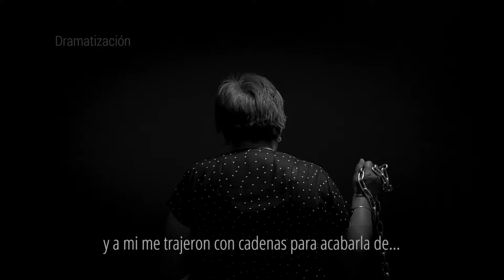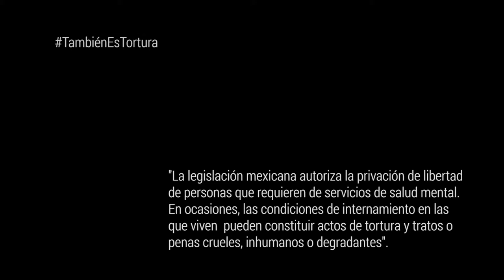Testimonio: Tortura en un psiquiátrico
Las personas con discapacidad psicosocial que se encuentran en hospitales psiquiátricos están expuestos a distintos tipos de violencia. Muchas veces, son víctimas de tortura.